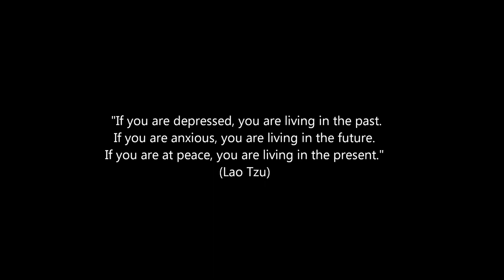Ogawa Ryu - 自然の伝統 Shizen no Dentou 戸村 の 兵法 Tomura no Heihou